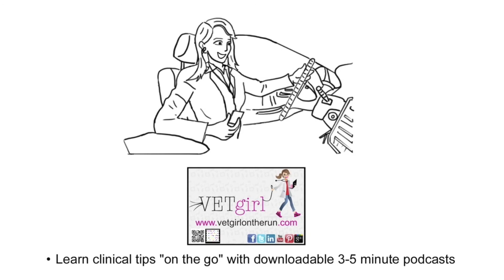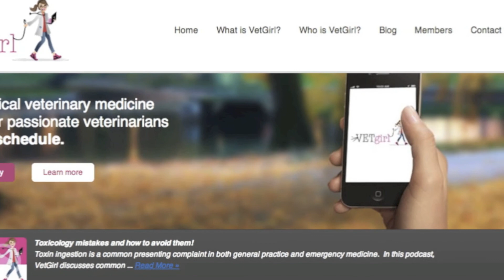VetGirl Fundraising Campain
VetGirl On The Run is a rich multimedia experience designed by veterinarians for maximum accessibility. This offers a number of benefits compared to conventional media resources -- including on-demand access to information precisely when needed.

We need help getting this tech-saavy learning tool off the ground!

If you're a veterinarian, veterinary technician, or veterinary student, consider donating to get VetGirl going! Maybe you're a pet lover? This is a great opportunity to help your veterinarian learn the cutting edge updates in veterinary medicine through a cool, efficient, multi-media approach!

Donations would go directly towards helping get VetGirl up: it would go towards technology fees (e.g., creation of apps), direct reviews of podcasts, and marketing to help promote this fantastic learning tool!

By donating, you help us reach our goal of getting VetGirl into the hands of every veterinarian out there. Even $1 helps. Please consider donating to help us educate veterinarians in the newest, most convenient, and clinically applicable way! After all, VetGirl is going to be an instrumental "must have" for veterinarians who don't have time to learn!